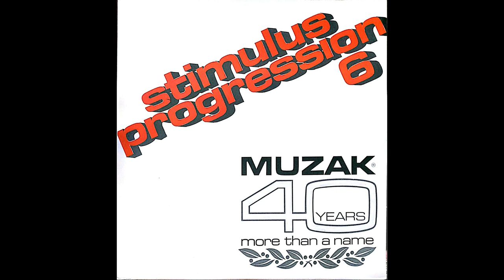To Bing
In ‬1934,‭ Major General George Owen Squier developed a system of music presentation called “‬Stimulus Progression” ‬for his company,‭ ‬MUZAK.‭ ‬Stimulus Progression was developed as a “‬sound method of humanizing man-made environments” ‬through “‬a practical,‭ ‬inexpensive system for the advancement of areas where people work,‭ ‬shop,‭ ‬and recreate.‭” ‬Programmed into ‬15-minute blocks that progressively gain faster tempo and louder,‭ ‬brassier instrumentation (‬among other sound designs)‬,‭ ‬Stimulus progression music was designed to provide a sense of “‬forward movement” ‬and “‬mitigate tension,‭ ‬boredom,‭ ‬melancholy,‭ ‬and fatigue.‭” ‬It is also suggested that between each ‬15-minute block of sound there should be ‬15‭ ‬minutes of silence to maximize the effectiveness of stimulus progression by preventing fatigue.‭ ‬Stimulus progression music (‬also more commonly known by it’s company’s name as muzak) ‬maintained a fairly high rate of popularity in the ‬1950‭’‬s and ‬1960‭’‬s including being introduced to the White House by President Dwight D.‭ ‬Eisenhower and similarly enjoyed/utilized by President Lyndon B.‭ ‬Johnson.‭ ‬Muzak was also reportedly used by NASA on space missions to soothe astronauts and help them focus.‭ ‬However,‭ ‬muzak is most popularly known for it’s wide use in telephone hold lines,‭ ‬shopping centers,‭ ‬and of course elevators.

‭Muzak was typically played on proprietary machines, however demonstration vinyls were made for sales purposes. This music is from one of those promotional vinyls. The following is information from the back of one of the covers.

“Music has been called the universal language.‭ ‬It is believed to have functioned as a medium of communication well before its evolution as an entertainment form.‭ ‬Indeed,‭ ‬Darwin,‭ ‬Binet,‭ ‬and others have theorized that music preceded speech as a means of communication.‭ ‬Salk,‭ ‬Benedict,‭ ‬Thompson,‭ ‬and other researchers proved the power of music to affect blood pressure,‭ ‬heartbeat,‭ ‬pulse,‭ ‬metabolism,‭ ‬and muscular energy.‭ ‬Music can influence the body,‭ ‬mind,‭ ‬and emotions.

Using music as raw material,‭ ‬MUZAK specializes in psychological and physiological applications of music for non-entertainment functions.‭ ‬By its very nature,‭ ‬entertainment music requires active listening and intelligent involvement.‭ ‬MUZAK is different; ‬being specifically designed to function on a secondary level,‭ ‬it is “‬hear but not listened to.‭”

The unique knowledge and methodology of MUZAK is expressed in its concept of “‬stimulus progression programming.‭” ‬As represented in the artistic rendition on the cover,‭ ‬and the graph,‭ ‬opposite page,‭ ‬MUZAK selections are planned in ‬15-minute groups,‭ ‬starting with the least stimulating and advancing to the most stimulating selections.‭ ‬The result is a sense of forward movement and change,‭ ‬designed to mitigate tension,‭ ‬boredom,‭ ‬melancholy,‭ ‬and fatigue.

To achieve its singular function,‭ ‬MUZAK arranges and records its own “‬music to specification,‭” ‬maintaining control of crucial factors including tempo,‭ ‬rhythm,‭ ‬instrumentation,‭ ‬orchestra size,‭ ‬and rendition.‭ ‬The chart,‭ ‬opposite,‭ ‬illustrates the manner in which these elements are carried by design in each ‬15-minute segment of MUZAK programming.

This album demonstrates stimulus progression.‭ ‬Available from no other source,‭ ‬it was specially prepared to demonstrate the contemporary nature of MUZAK and the concept of stimulus progression.

Guided by a board of scientific advisers,‭ ‬MUZAK service is helping millions of people,‭ ‬international,‭ ‬to be happier,‭ ‬healthier,‭ ‬more efficient:‭ ‬children in educational applications,‭ ‬handicapped and retarded people,‭ ‬patients and medical staff in hospitals,‭ ‬personnel in offices,‭ ‬banks and insurance companies,‭ ‬and workers in a great variety of industrial situations,‭ ‬to name a few.‭ ‬It is not surprising that Music by MUZAK has been called “‬the sound heard ‘‬round the world.‭”

‭Far more than a name, MUZAK has spearheaded the unique usage of music called functional music. Since 1934, MUZAK has pioneered and developed this sound method of humanizing man-made environments. More than forty years of continuous research, testing, and development have wrought Stimulus Progression, a practical, inexpensive system for the advancement of areas where people work, shop, and recreate.” -Stimulus Progression #6